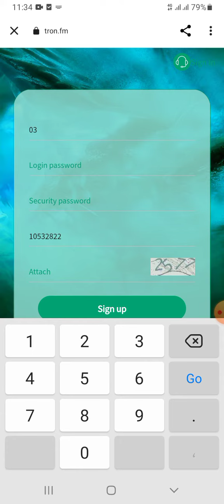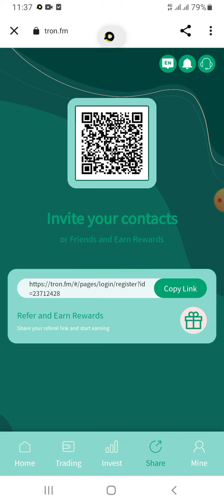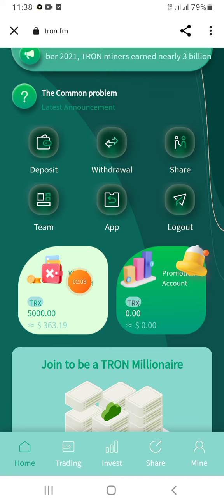trx mining site//signup bonus 5000 trx//new erning app in Pakistan